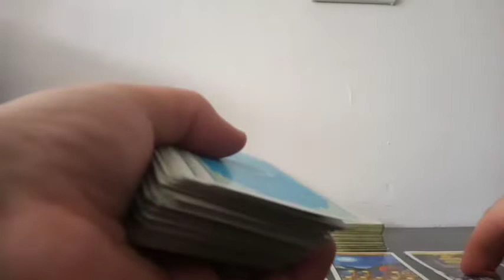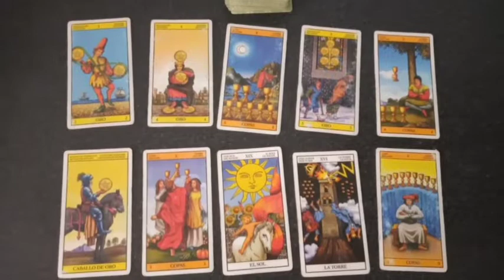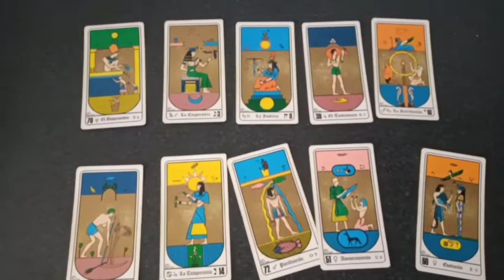Predicción San Lorenzo vs Atl Tucumán Fecha N° 17 Liga Argentina Temporada 2022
Tirada de tarot con cartas Rider y Egipcias para el partido correspondiente a la fecha 18 de la Liga Argentina Temporada 2022 que se jugará este próximo sábado 10 de septiembre del 2022